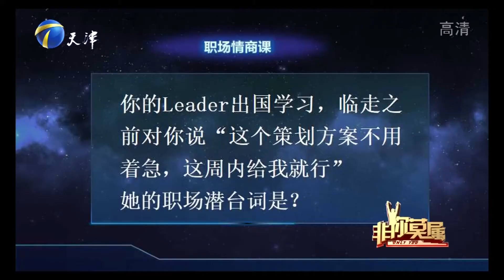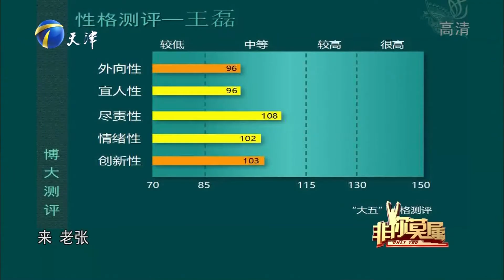求职男子模拟销售员现场卖冲锋衣，与企业家尬聊惹争议丨非你莫属